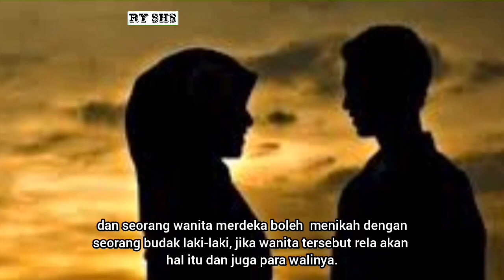APAKAH BUDAK LAKI-LAKI BOLEH MENIKAH DENGAN BUDAK WANITA #2024